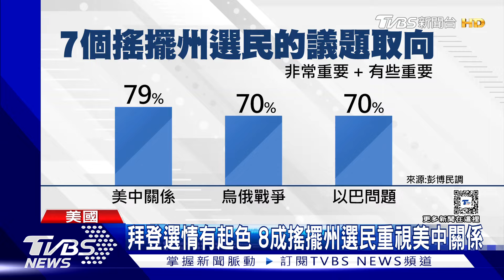勞勃狄尼洛紐約法庭踢館! 罵川普:小丑獨裁者 ｜TVBS新聞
美國前總統川普，在紐約出庭。力挺拜登的好萊塢影帝【勞勃狄尼洛】前往踢館，痛批川普是小丑，他如果再度當選，將成為一個獨裁者。【勞勃狄尼洛】還和現場的川普支持者，爆發口角。